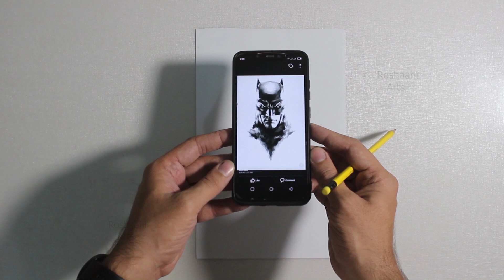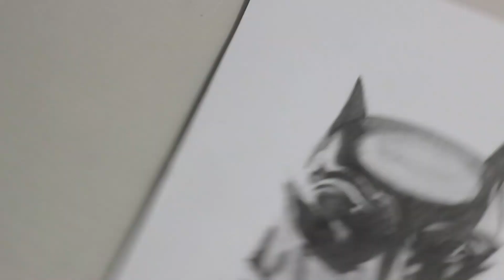How To Draw Batman I Easy Pencil Sketch I 2021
HELLO FREIND

I M  "" TAHIR ROSHAANI ""

How to write Arabic Calligraphy amazing style Arabic, Urdu, English all
language in full details

Roshaani Arts

I Teach Arabic, Urdu & English calligraphy in full detail.